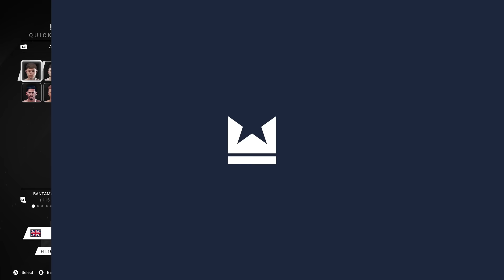You Gotta Try This Eddie Hall Challenge! - Undisputed Early Access!!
This may be the hardest challenge ever! The Eddie Hall Challenge!